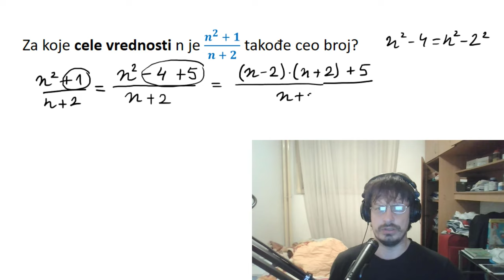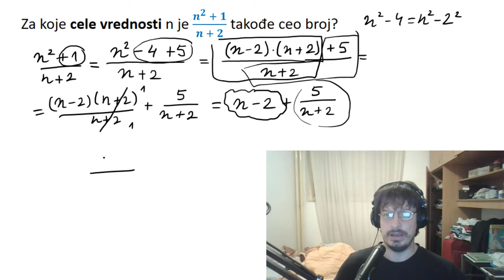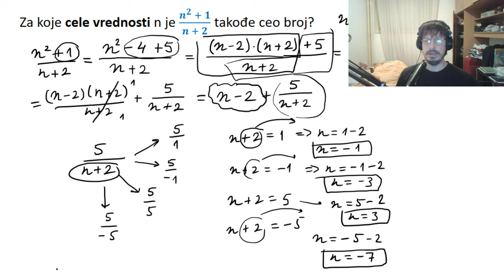Za koje celobrojne vrednosti je razlomak ceo broj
Za koje celobrojne vrednosti je razlomak ceo broj. Priprema za takmičenje iz matematike za 7 i 8 razred osnovne škole.